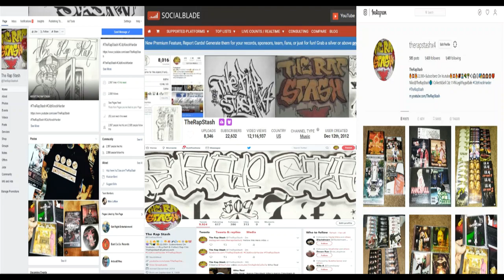Contract Killa By Gato Mas Loco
Big Thangz Ent Presentz
Shark Tank Compilation By Gato Mas Loco
408 San Jose California Norteno Rap Album (2007)